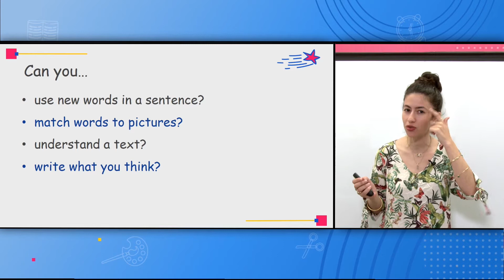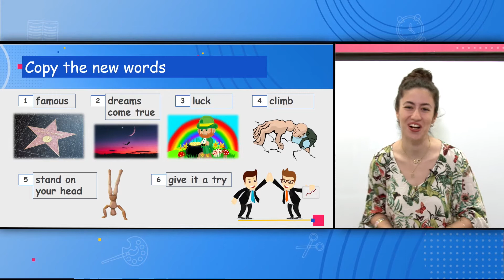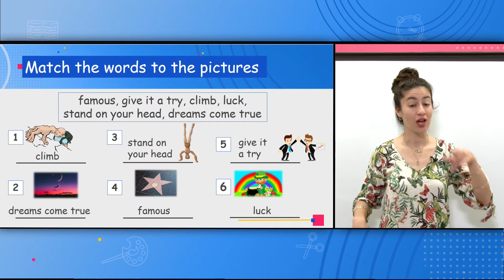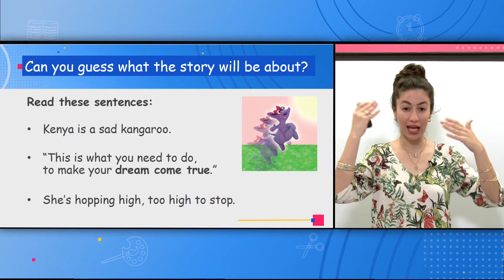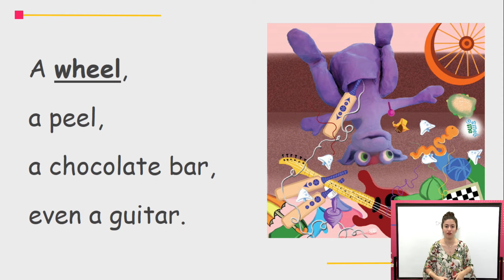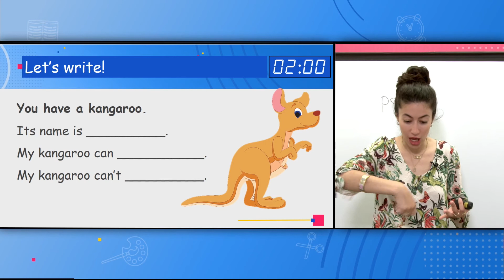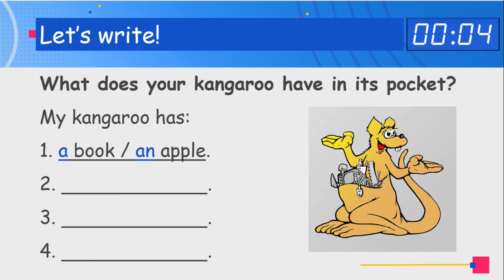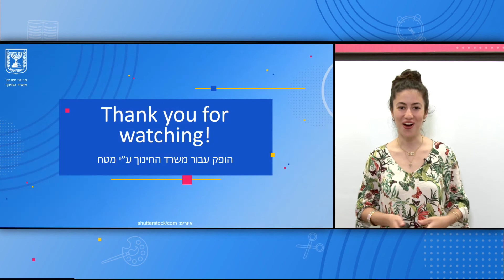الصف: الرابع، اللغة الانجليزية - Kenya the Can’t Garoo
المعلمة: تالي شعشوع